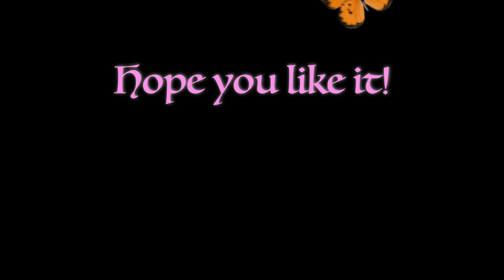FILIPINO HERITAGE MONTH ...JUNE 2021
A little tour to kick off the celebration of Filipino Heritage Month in Canada.

Except we call it everything BUT "Heritage Month" Aya!

Vancouver City Hall has the Phillipines flags showing from the 1st of June to the 15th of June